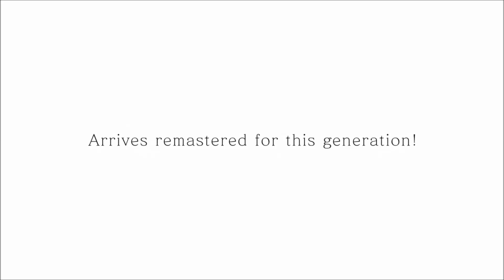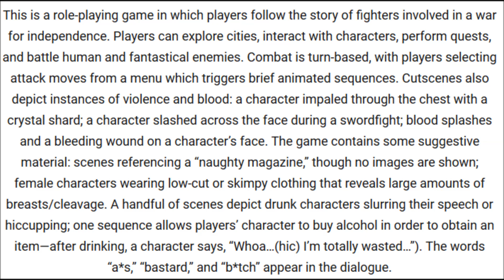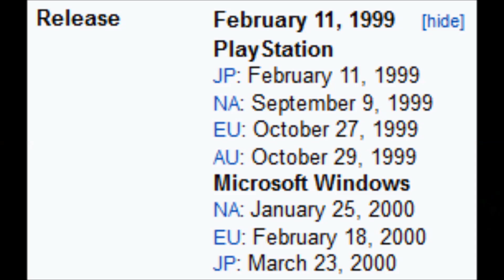Final Fantasy 8 Remaster Gets An ESRB Rating - Release Date SOON?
We've been highly anticipating a release date for Final Fantasy VIII Remastered. Recently the game finally received an official ESRB Rating. This means that a release date could be on the horizon.

Final Fantasy VIII Remastered Rated By ESRB, Release Date Possibly Soon?